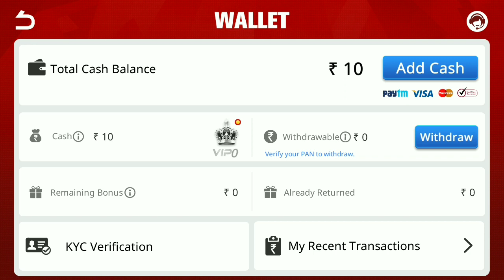New Rummy Apps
join now